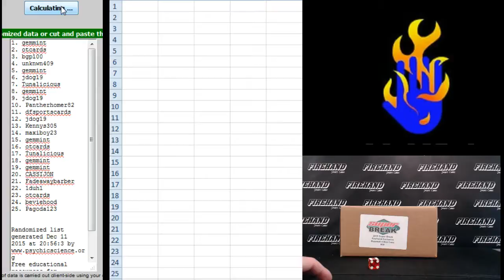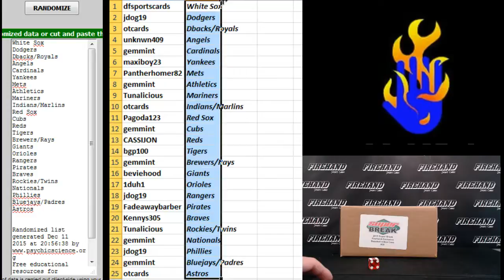Team Draw Results ~ 2015 Super Break Baseball Firehand Exclusive Series 2 Case Break #30 ~ 12/11/15